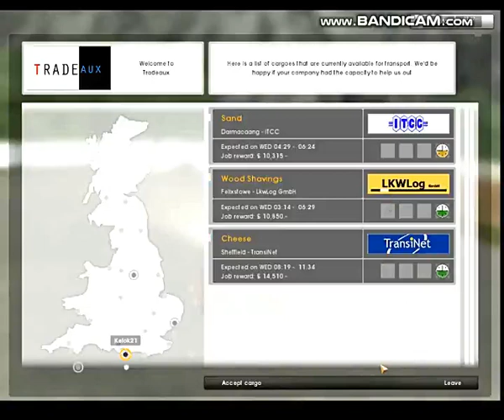Tanjakan Menikung Kelok Selikur